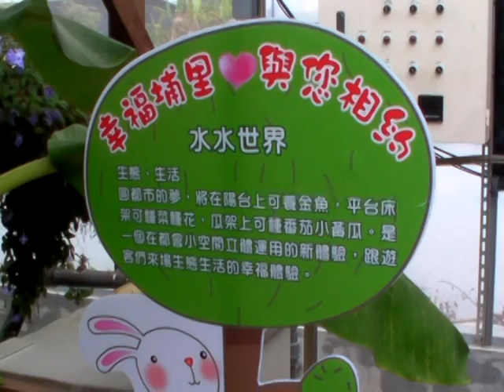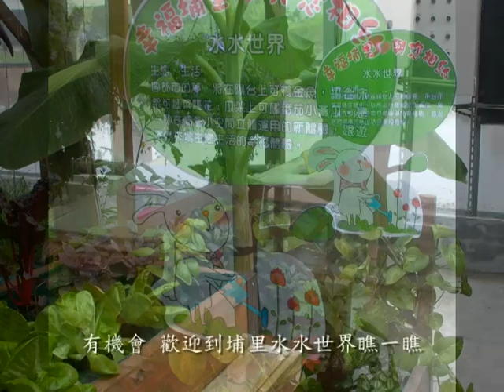都市小陽台潮汐水培床之(Aquaponics)生活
經過試驗
1.水流不該流到礫石.會變化糞池
2.下池太小潮汐作用會過分影響水位差
3.如果因雜物影響潮汐裝置 無法啟動 反而會造成植物死亡
因此建議
1.魚糞水流應先過濾再進入上池 .根系與溶氧無法負荷過量糞便
2.魚糞可利用空氣中高氧 來分解 不應留在水中
都市小陽台複合養殖(Aquaponics)生活
生活在都市大樓的朋友在家，能夠出來透透氣的地方，可能只有陽台。因此如何利用陽台來生產蔬果又能夠養魚、種花是很多人的夢。因此水水世界特別規劃了一座複合養殖陽台系統提供大家參觀。
陽台地上可養金魚，平台床架可種菜種花，瓜架上可種番茄小黃瓜。是一個在都會小空間陽台立體運用的新體驗。希望大家都有水水世界生態生活的新體驗。
潮汐管製作\
進水馬達是28W瓦的沉水馬達-接4分軟管上到上槽
回流管是1吋管上方接1轉2吋管大小接頭-鋸最高的水位高
套'上3吋管及管帽
希望到達逆轉的水位鋸出管口進氣-啟動虹吸作用
3吋管也鋸一些進水孔讓上池污物到下池
經過試驗
1.水流不該流到礫石.會變化糞池
2.下池太小潮汐作用會過分影響水位差
3.如果因雜物影響潮汐裝置 無法啟動 反而會造成植物死亡
因此建議
1.魚糞水流應先過濾再進入上池 .根系與溶氧無法負荷過量糞便
2.魚糞可利用空氣中高氧 來分解 不應留在水中